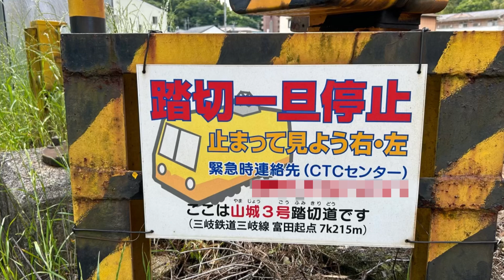三岐鉄道三岐線 若干テンポが速いミニ踏切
場所は三重県四日市市で、山城駅から保々駅の間にあります。
踏切名は山城3号踏切です。